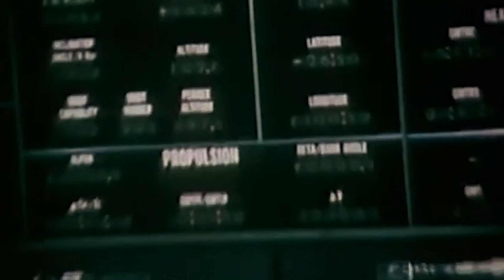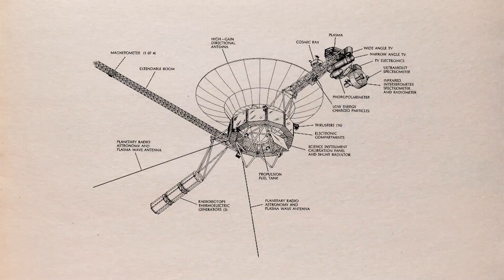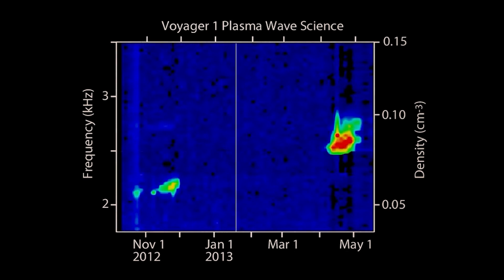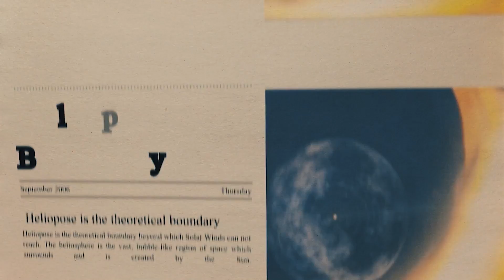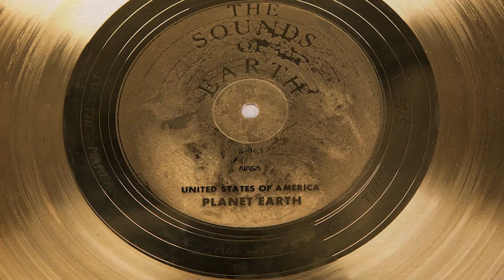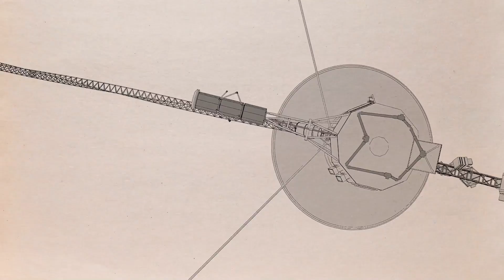NASA Gives TERRIFYING Warning That Voyager Just Made Contact In Deep Space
The Voyager missions have played a crucial role in space exploration for more than 45 years, giving some of the very first and most important glimpses into the true status of our solar system. Yet, it was never planned for these missions to go this long.